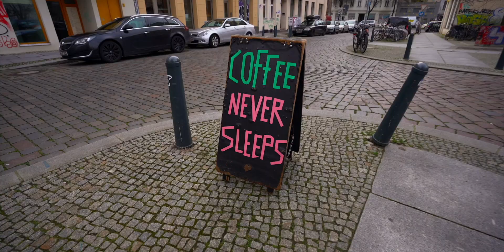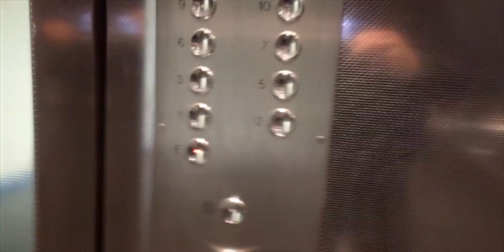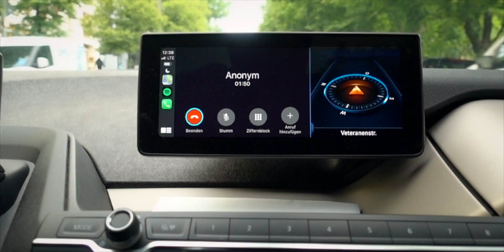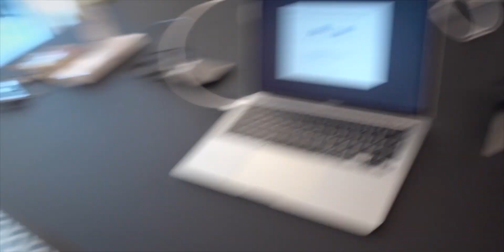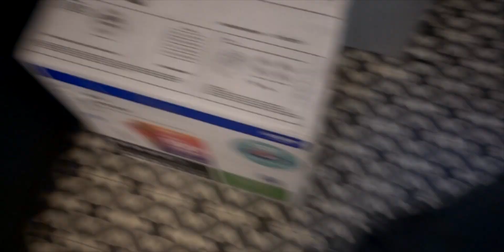JOCR Studio wurde von ihm ausgeräumt..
Daily Vlogs, Reacts, Selbstständigkeit fast täglich neue Videos!